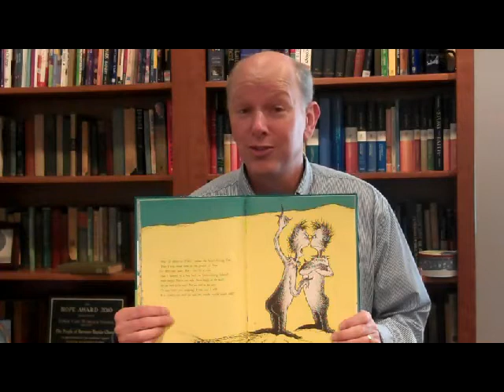Zax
In Bible passages like Proverbs 6:16-19 and throughout Christian history there have been lists of sins that plague people and which with God’s help and self-discipline we’re to strive to avoid.
Zax2Perhaps best known outside the Bible are the seven deadly sins of pride, wrath, greed, sloth, lust, envy, and gluttony.
A good case can be made that pride is the deadliest of the deadly sins and it’s on display in the Dr. Seuss story The Zax as well as Proverbs 16:18. Come join us this Sunday for worship as we learn about The Problem with Pride.